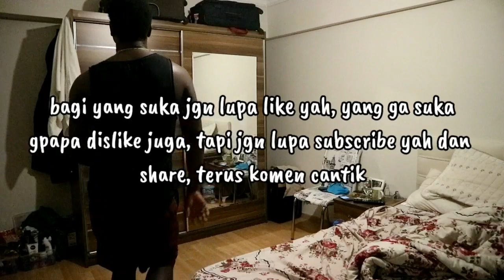BELAJAR JOGET AFRIKA BERSAMA SUAMI, NGAJARIN JOGET PENOMENAL KE SUAMI | KIELRahayu O'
Hei Bro And Sist kumaha damang ??

Thanks ya udah ngikutin vlog saya dan suami. Jangan skip videonya ya untuk support kita! hehe

atau klik link di bawah ini

Thanks sadayana!!